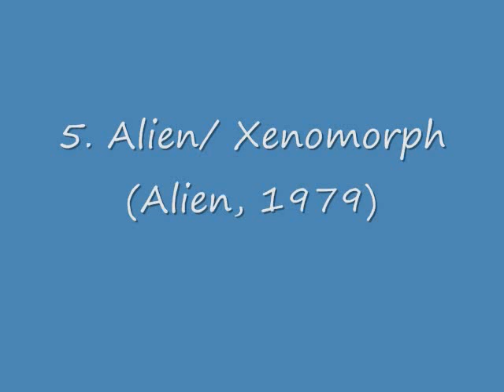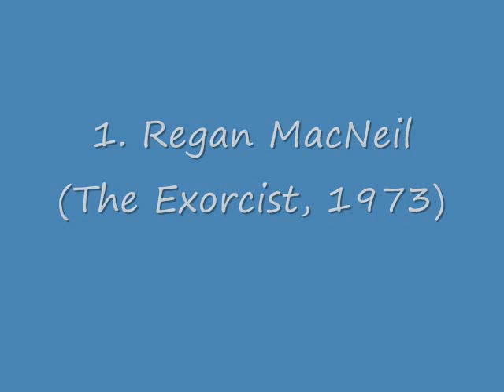[MMM25] Top Horror Icons of The 70's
Copyrights go to owners.